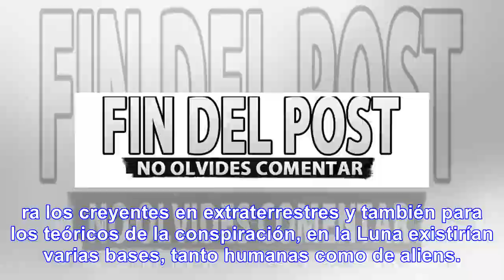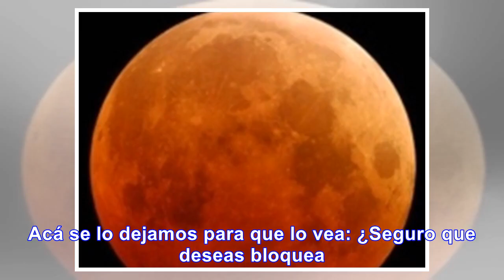¿ovni saliendo de un cráter de la luna?: - noticias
Controversia por video que se ha vuelto viral Grabado por un mexicano con la ayuda de un telescopio,...